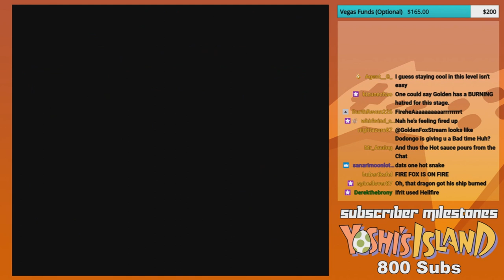I Refuse ~ Logic_is_Here, 2020 - GoldenFox Plays Gradius III Pt. 4